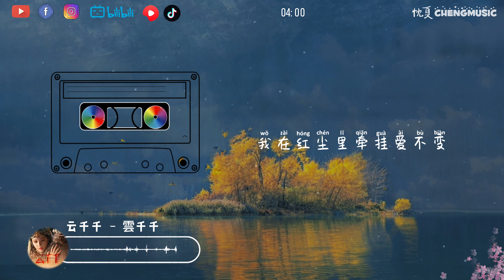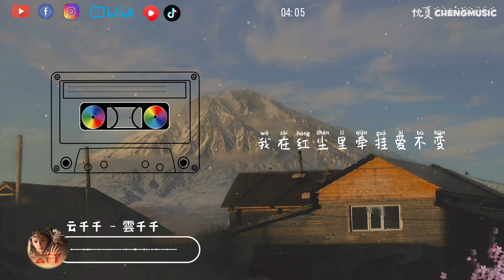雲千千 - 云千千「蔚蓝天云千千 枫叶如诗落眼前」▷ 动态歌词/Lyric video ( 4K VIDEO )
🔥关注 Cheng Music Studio 🔥

云千千 (《倚天屠龙记之九阳神功》电影片尾曲) - 云千千
词：方文山
曲：姬易霆
编曲：姬易霆
制作人：韩罗贤
和音：姬易霆/黄偲璇
二胡：姬易霆
笛箫：黄博裕
小提琴：王心妤
大提琴：陈思妤
录音师/混音师/母带：何欣
录音室：BANNER MUSIC BASE
OP：阔耳音乐 CORE Music
发行：自在天浩

杨柳岸对面是袅袅炊烟
我的思念在山的那一边
拱桥倒映谁的脸
牵挂不变多少年
蔚蓝天云千千
枫叶如诗落眼前
于是我们压花当誓言
梦见你云千千雨后梦不远
微笑收下你浅浅的笑脸
这荒村野店落户山腰间
山岚弥漫 犹如泼墨画面
提笔落款结下缘
一柱清香我许愿
蔚蓝天云千千
夜风轻晃着珠帘
月下寂静伴我听山泉
梦见你云千千风筝系着线
我在红尘里牵挂爱不变
蔚蓝天云千千
夜风轻晃着珠帘

◈关注 ：雲千千

☞版权合作
合作或推广咨询，请邮寄至频道gmail地址。

☞Copyright cooperation
Collaboration or promotion enquiries, please send to the channel's gmail address.

♫ 在这个视频中使用的歌曲版权属于歌手和相关的音乐公司。如果你喜欢他们的音乐，请在相关的音乐平台上支持他们的歌曲。
The copyrighted songs used in this video are owned by the singer and related music companies. If you like their music, please support their songs on the relevant music platform.